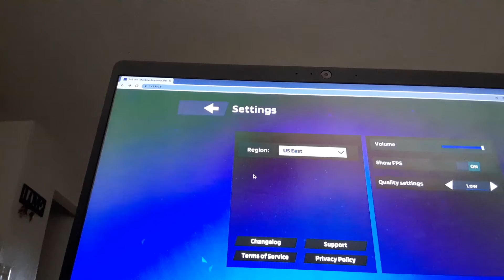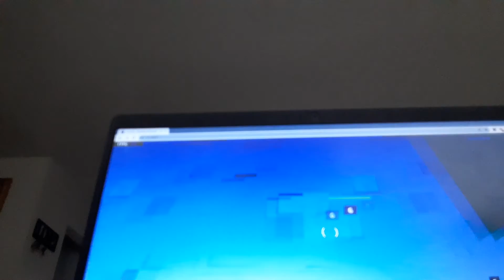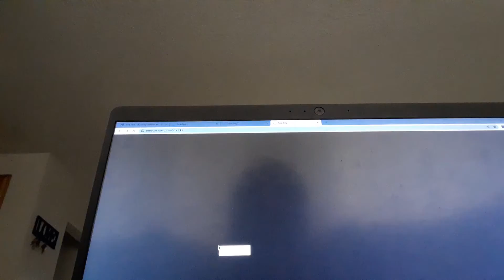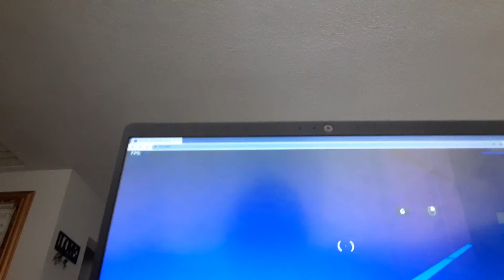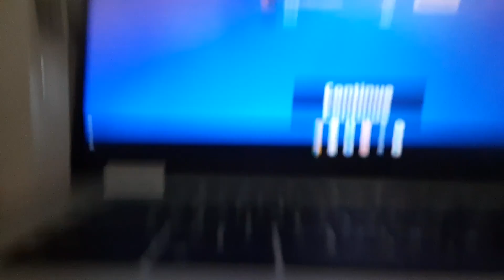March 17, 2022